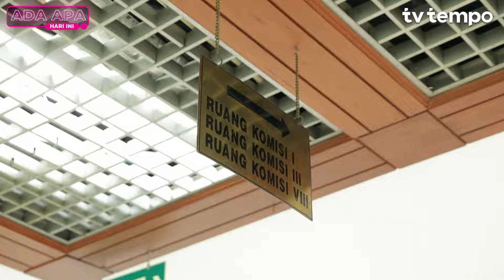Politisasi RUU MK Ancam Independensi? | Ada Apa Hari Ini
TEMPO.CO - Senin, 13 Mei 2024, Pemerintah dan DPR RI telah menyepakati rancangan Undang-Undang tentang Perubahan Keempat atas UU Nomor 24 Tahun 2003 tentang Mahkamah Konstitusi.

Akan tetapi, RUU MK ini mendapat banyak penolakan karena dianggap berbahaya terhadap independensi MK. Bagaimana RUU ini mengancam kekuasaan kehakiman MK?